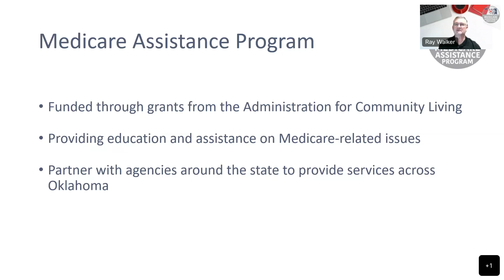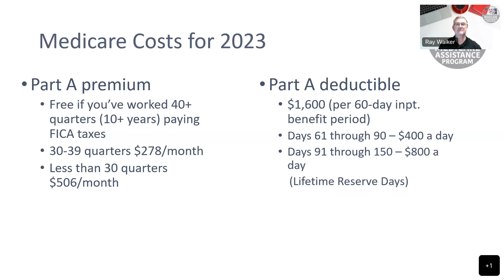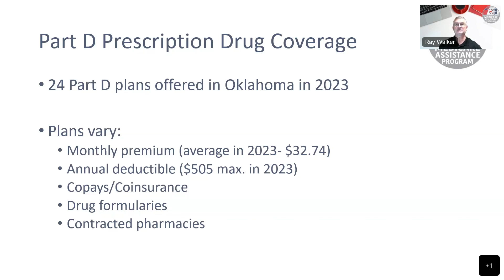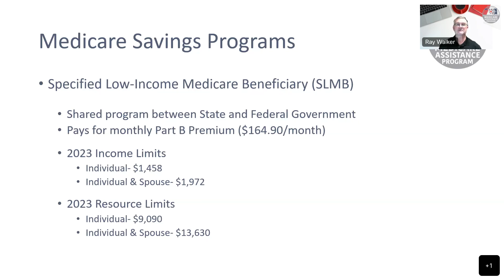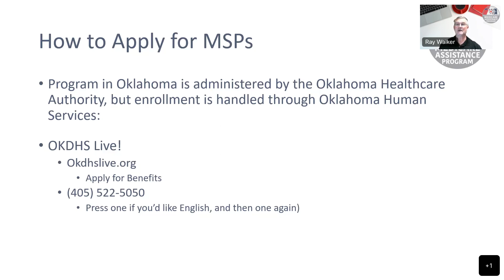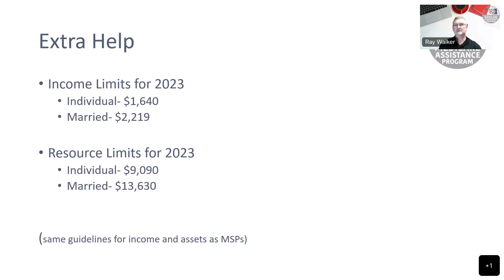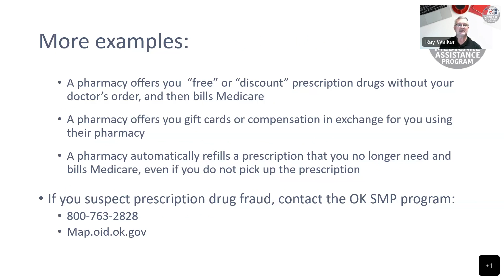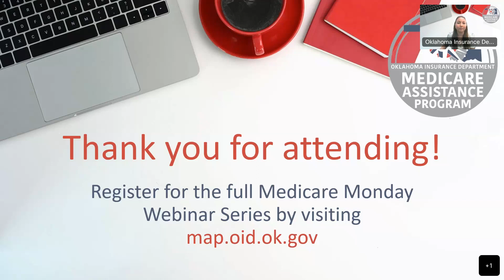Medicare Monday Episode 2: Low-Income Assistance Programs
In this episode, the Oklahoma Insurance Department's Medicare Assistance Program Director, Ray Walker, discusses types of Medicare Savings Programs, whether you qualify for help with Medicare costs, and how to apply for assistance.